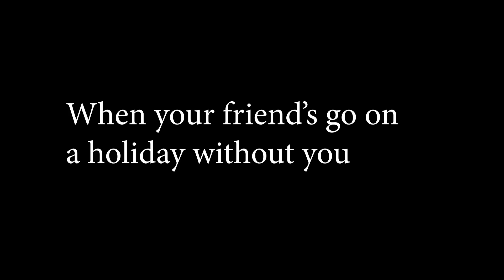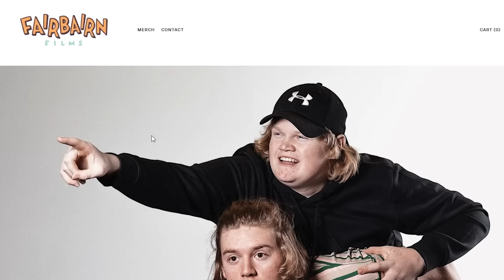When Your Mates Go On Holiday Without You